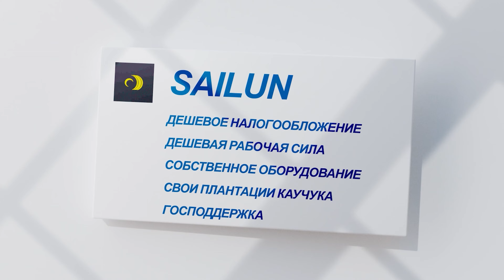Почему стоит покупать китайские шины?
Привет, друзья! Всё думаете, стоит брать китайские шины или придется разориться на известные бренды - «зато проверенные»? Специально для сомневающихся записал видео, в котором расскажу, почему точно нужно обратить внимание на популярных ныне китайцев, как им удается держать низкие цены и чем они так хороши.

Владельцы китайских шин, пишите в комментариях ваши впечатления и мнение о резине из Поднебесной. Рекомендовали бы друзьям?

- наш интернет-магазин недорогой резины от топовых китайских заводов. Только свежий год выпуска!